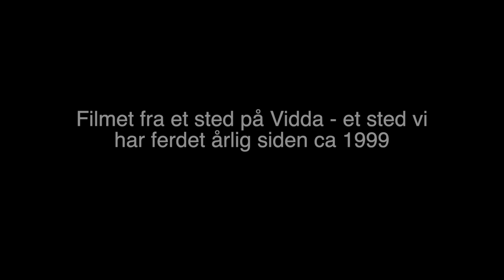Hardangervidda 2022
Filmet fra et sted på Hardangervidda vi liker veldig godt, Lasse 1 og 2, og meg. Av og til Roger, aka B9 også. Her har vi årlig i juli / august måned teltet, fisket og kost oss glugg ihjæl. Og det siden 1999. Hvor dette er? Ikke spør. Ingen svar gis :)